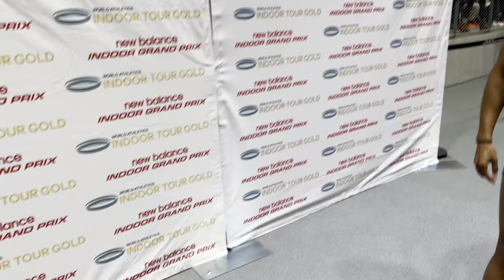Aleia Hobbs Is Healthy And Running Fast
Hobbs ran 7.02 to win comfortably win the women's 60m at the New Balance Indoor Grand Prix.